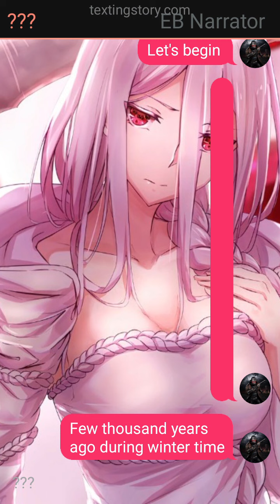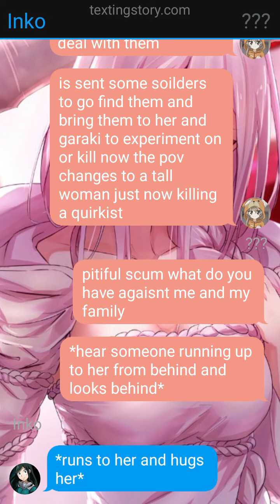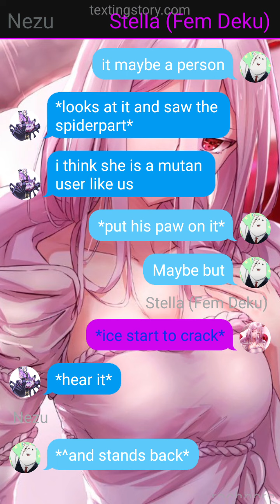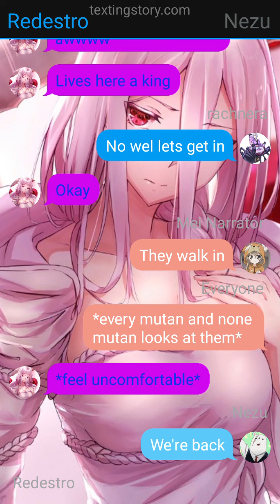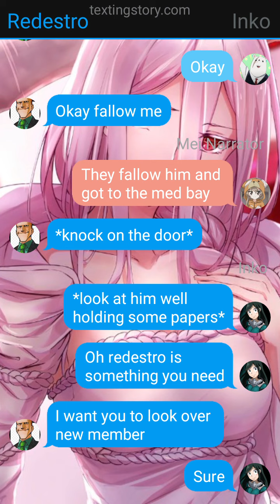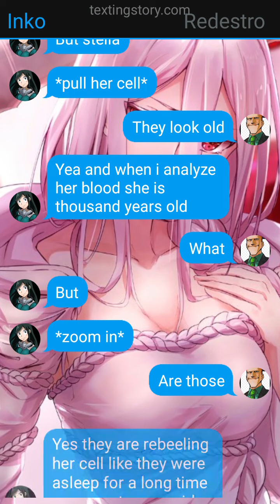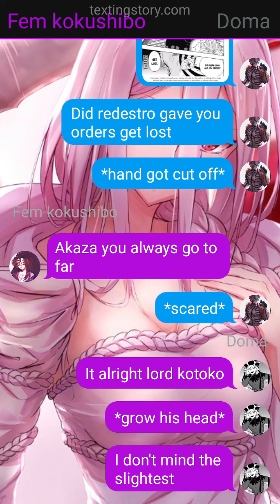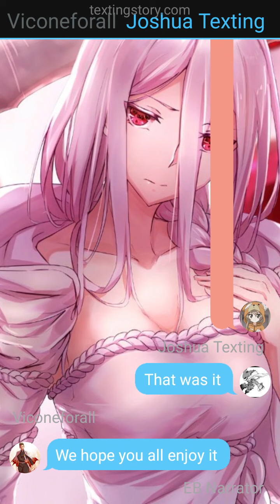First-ever quirk user female deku part 1